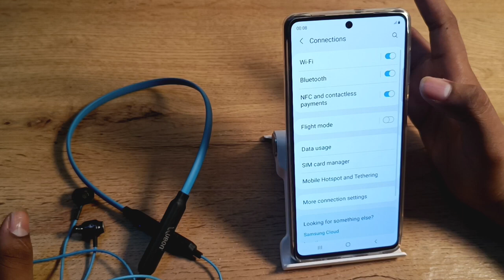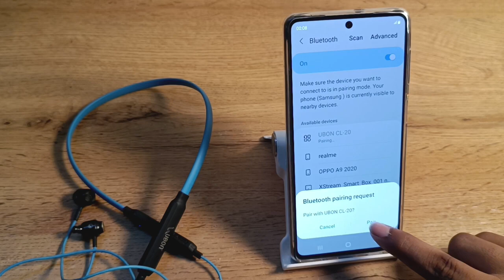How to connect Bluetooth earphone in Samsung